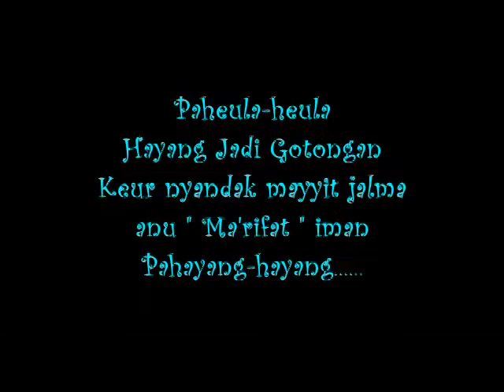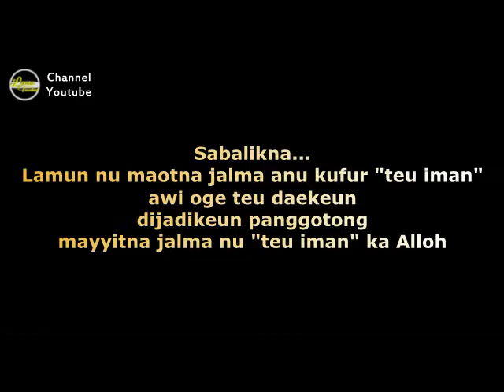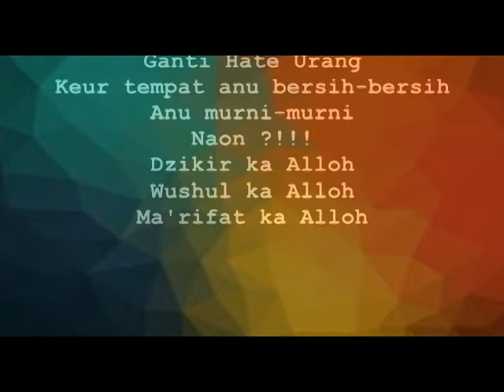Isin Lamun Bebeja Pangabutuh ka Alloh - K.H E Rosikhin Murid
Pangaosan Tauhid Khos Bahasa Sunda